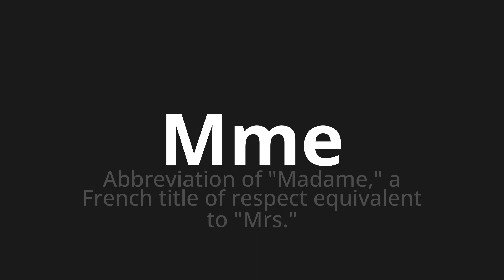How to pronounce Mme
Master the Pronunciation of 'Mme Which means Mme' - which means : Abbreviation of "Madam," a french title of respect equivalent to "mrs." 📝 with @BaguettePronunciation 🎓🗣️ - [Your Guide to French]

Learn to pronounce 'Mme' perfectly in French with our easy and engaging tutorial by @BaguettePronunciation! 📖📽️ In this comprehensive video, we provide you with native speaker examples 🗣️👂 and phonetic breakdowns 🎵 to ensure you get the pronunciation just right.

How to say mrs in French